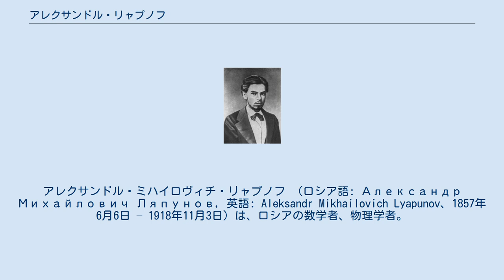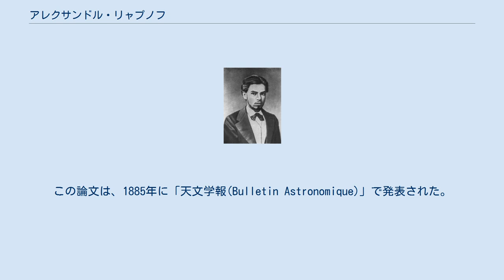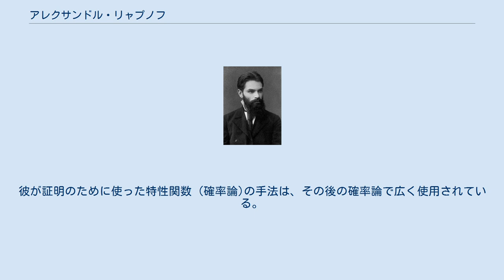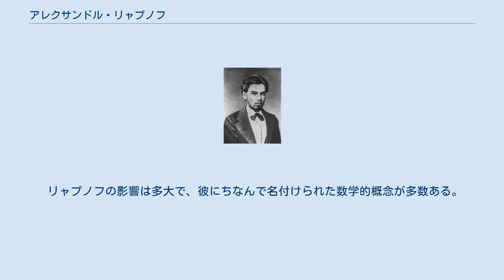アレクサンドル・リャプノフ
アレクサンドル・ミハイロヴィチ・リャプノフ （ロシア語: Александр Михайлович Ляпунов, 英語: Aleksandr Mikhailovich Lyapunov、1857年6月6日 – 1918年11月3日）は、ロシアの数学者、物理学者。
 天文学者ミハイル・リャプノフの息子であり、ピアニスト兼作曲家セルゲイ・リャプノフの弟である。
力学系での安定性理論を生み出したことで知られるほか、数理物理学や確率論への多大な貢献でも知られている。
 日本ではリアプノフと書く場合もあり、特に数学用語ではこちらの表記が使われている。
 リャプノフは帝政ロシア時代にヤロスラヴリで生まれた。
彼の父ミハイル・ワシレーヴィッチ・リャプノフはデミドフ・リセウム（現:ヤロスラヴリ州立大学）に勤務していた天文学者。
兄のセルゲイ・リャプノフは才能ある作曲家でありピアニストだった。
1863年、父リャプノフは科学者職を引退し、妻の故郷シンビルスク州（現:ウリヤノフスク州）のボロボノフへと一家で引っ越した。
1868年に父親が死去してからは、叔父のR・M・セチェノフ（生理学者イヴァン・セチェノフの兄弟）に教育を施された。
叔父の家では、遠い従妹であるナターリヤ・ラファイロヴナと学ぶが、1886年に彼女を妻としている。
1870年、リャプノフの母親は息子とともにニジニ・ノヴゴロドに移り、そこでギムナジウムの第3学年に進む。
1876年、卓越した成績でギムナジウムを卒業した。
 1876年、サンクトペテルブルク大学の数理物理学科に入学するが、一か月後に数学科に転籍する。
当時のサンクトペテルブルク大学の数学科の教授には、 パフヌティ・チェビシェフやその弟子アレクサンドル・コルキン、イェゴール・ゾロタレフがいた。
自身の最初の科学論文は力学教授D・K・ボビーレフの指導下で執筆している。
1880年に流体静力学の業績で金賞を受賞。
これは、最初の発行論文である"一定形状の容器内の重液中における重物体の平衡"と"静水圧のポテンシャルについて"の基となっている。
リャプノフは1880年に大学の課程を修了した。
その2年前に同じ大学を卒業したアンドレイ・マルコフとは、生涯を通じて科学分野で交流を続けることになる。
 1884年、修士論文"平衡状態の回転流体の楕円体形状の安定性について"が受理された。
このテーマはチェビシェフによって提起されたものであったが、これはそれ以前にもゾロタレフやコワレフスカヤといった学生にも与えていたテーマであった。
この論文は、1885年に「天文学報(Bulletin Astronomique)」で発表された。
1904年にはフランス語で完全に翻訳され、ヨーロッパの数学者、物理学者、天文学者の関心を集めることとなった。
 1895年にリャプノフは私講師（Privatdozent）となったが、ハリコフ大学で力学の講座を担当して欲しいとの申し出があり、その年に赴く。
ハリコフにおける滞在の最初の頃について、リャプノフは自伝の中で、次のように述べている。
 "ここで最初は、リャプノフの研究活動は切り詰められた。
講座課程を苦心して作成し、学生のための講義草稿をまとめることが必要であり、多くの時間が費やされた。
" 彼の学生で共同研究者でもあるウラジーミル・ステクロフは、彼の最初の講義を次のように回想している。
 "年齢が学生らとほとんど変わらない、顔立ちの整った若者が、聴衆の前に現れた。
そこには、老学部長で全学生から尊敬されていたレヴァコフスキー教授もいた。
学部長が去ると、揺れる声で力学系の講義でなく、質点の動力学の講義を始めた。
この科目は 学生たちにとってドラリュ教授の講義によって、既知のものであった。
しかし、リャプノフが我々に教えたものは初めて聞くものであり、このような題材はいかなる教科書にも見たことがないものであった。
講義への反目はあっという間に吹き飛んだ。
あの日以来、学生達は特別な敬意を払うようになった。
" 1892年、博士論文"運動の安定性の一般問題"が受理された。
論文はモスクワ大学でニコライ・ジュコーフスキーとV・B・モゼレフスキによって審査され、1892年9月12日に受理された。
この博士論文は修士論...